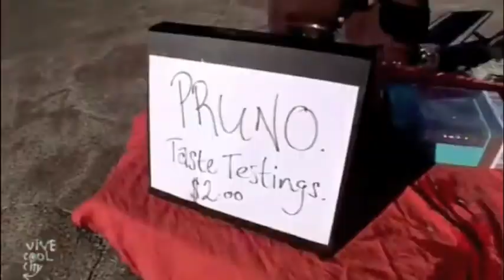Mr Jacob D Brown Showreel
An 8 minute visual resume of my unconventional ability in presenting and vox popping, raw acting and rapping.. pretty much.

Contains plenty of very course language, lots of laughs and adult themes.

Credits to Basset Dickson for Vive Cool City
and Guy Moore for Badmouth

Showreel edited by Jacob Brown